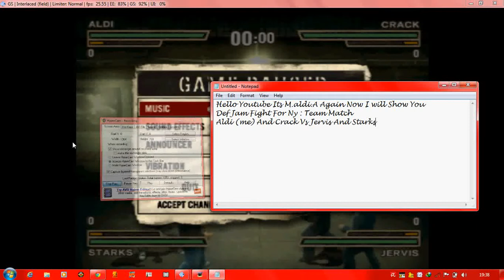Def Jam Fight For NY - Team Match